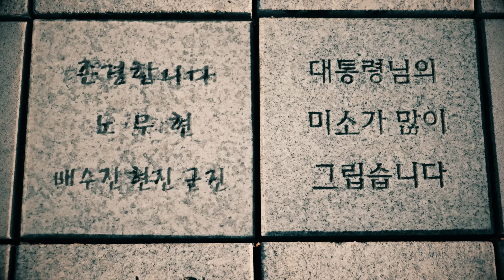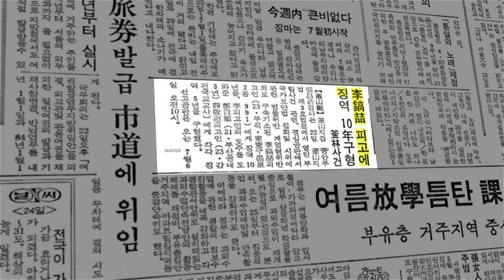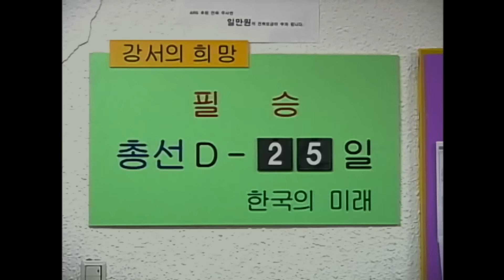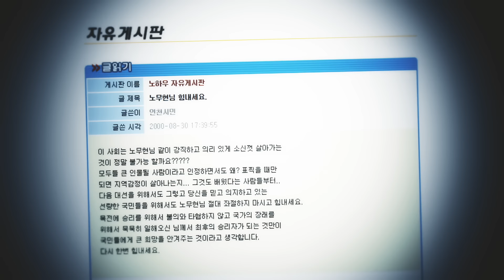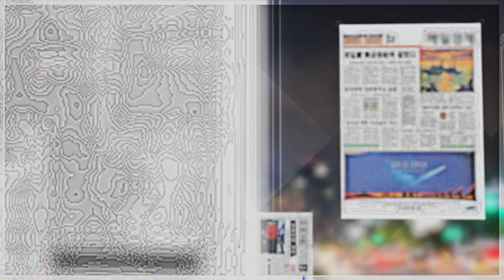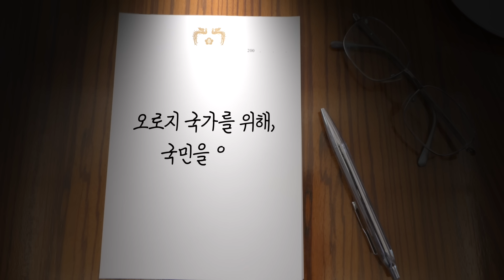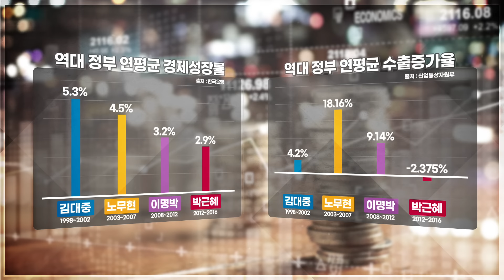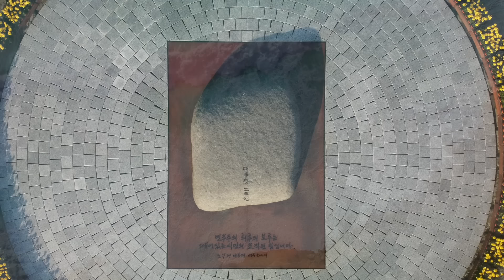사람사는 세상을 위해 | 노무현 대통령 전기 다큐멘터리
노무현 대통령 전기 다큐멘터리
‘사람사는세상을 위해’
제작: 사람사는세상노무현재단
기획: 정선영
연출: 정의석
작가: 빈선화
🤠 "지금의 실천이 내일의 역사입니다"

대한민국 제16대 대통령 노무현의 가치와 철학, 업적을 널리 알리고 그 뜻을 나라와 민주주의 발전의 기틀로 세우고자 2009년 9월 23일 설립했습니다. '사람사는세상'은 사람이 사람으로 대접받는 사회, 사람이 사람 노릇 하고 사는 사회를 꿈꿨던 노무현 대통령의 지향을 담고 있습니다.

재단은 서울 사람사는세상 노무현시민센터, 봉하 깨어있는시민 문화체험전시관/대통령의집/생태문화공원/마옥당, 전국 8개 지역위원회를 기반으로 다양한 시민 참여의 장을 마련하고 시민의 힘을 키워내 '사람사는세상'으로 대변되는 진보적 시민민주주의를 향한 대통령의 뜻을 이어가고자 합니다.

💌 뉴스레터 '사람사는세상'
지금 우리가 마주하는 현안에 대해 노무현 대통령은 어떻게 생각했을까요?
노무현의 이야기가 담긴 뉴스레터 ‘사람사는세상’을 매주 만나보세요.